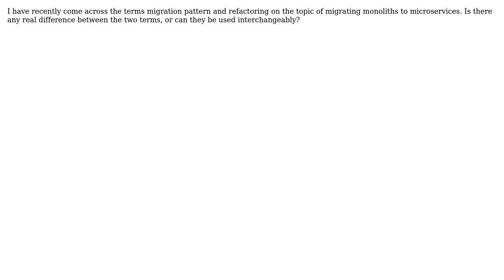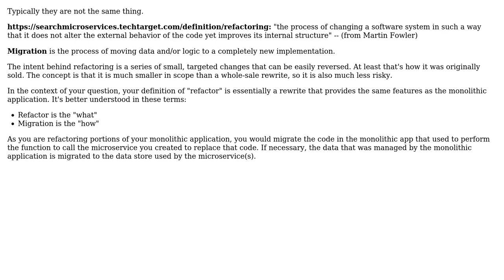Software Engineering: What is the difference between a migration pattern and a refactoring?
With thanks & praise to God, and with thanks to the many people who have made this project possible! | Content (except music & images) licensed under CC BY-SA | Music | Images & others | With thanks to user Joao Paiva user Berin Loritsch and the Stack Exchange Network Trademarks are property of their respective owners. You are responsible for your own actions.